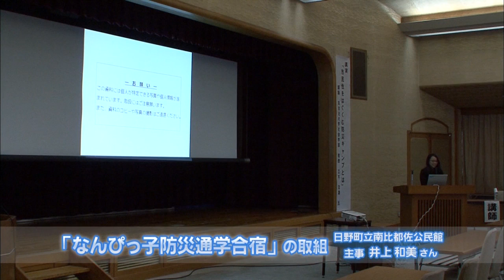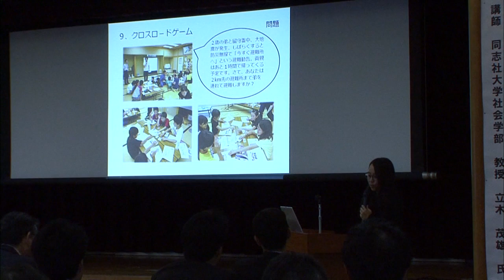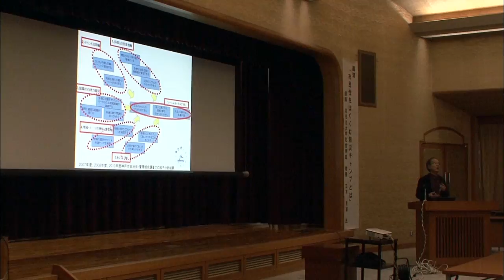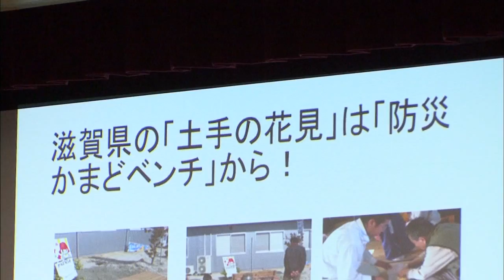くらしSafety～大津市防災キャンプ（2015年12月18日）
滋賀県庁で行われた滋賀県防災キャンプフォーラムを取材し、防災設備「かまどベンチ」や立木教授の提唱する要配慮者の視点を意識した普段からの「排除のない防災」に備えていくことの重要性や「生活防災」の考え方について紹介した。また、耐震シェルター・ベッドの購入費用補助制度の紹介を行った。